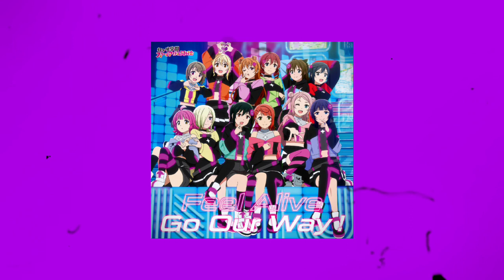Go Our Way! - Nijigasaki High School Idol Club [ speed up ]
Go Our Way! is Nijigasaki High School Idol Club's song for the single that was released on June 28, 2023. It is also an insert song in Love Live! Nijigasaki High School Idol Club OVA.

The song is written by Sakiel Kiriya and Konnie Aoki, and composed and arranged by Giga&Teddyloid.